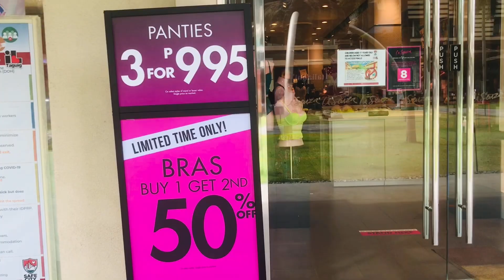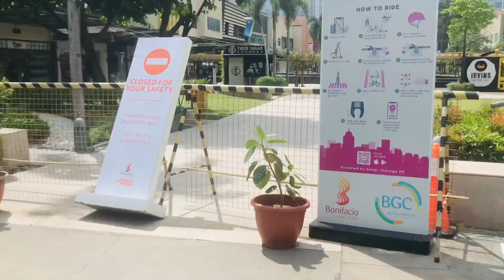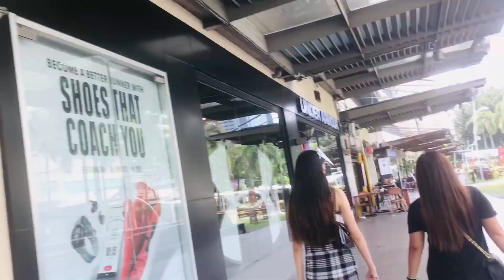Bonifacio High Street ||Gala time||Swet’s Vlog